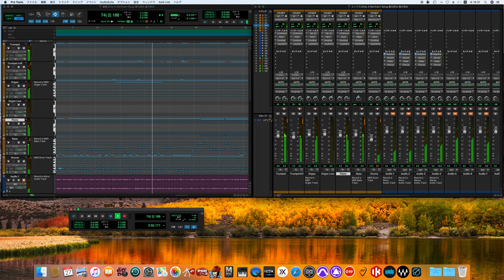Only a Northern Song / The Beatles song cover -off vocal ver.-(for fab4mania)(with Waves Abbey Road)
※WAVES Abbey Road Collection(ビートルズがレコーディングで使用していたことで有名なアビイロードスタジオ、このスタジオのレコーディングで使用していたエフェクターをシミュレーションしたソフト！)を使いより本物に近づけました。

Yellow Submarine
イエロー・サブマリン
Only a Northern Song
オンリー・ア・ノーザン・ソング
The Beatles
Personnel

The Beatles
John Lennon – lead and backing vocals, rhythm and lead guitars, piano, harpsichord, glockenspiel, ukulele, harmonica, banjo, handclaps
Paul McCartney – lead and backing vocals, bass guitar, acoustic guitar, double bass, trumpet, handclaps, percussion
George Harrison – lead and backing vocals, lead and acoustic guitars, Hammond organ, percussion, handclaps, violin
Ringo Starr – drums, percussion and handclaps, backing vocals, lead vocals on "Yellow Submarine"

Production
George Martin – piano on "All You Need Is Love", orchestral arrangement